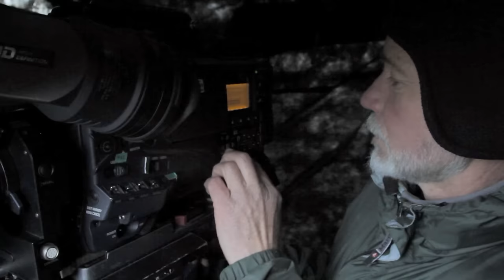Snowy Owl - Queen of the North | Free Documentary Nature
Snowy Owl - Queen of the North | Wildlife Documentary

The snowy owl glares across the tundra with all-knowing eyes – these owls capture our imagination: but what lies beyond their magical beauty and charm? How do they survive the ever-changing, uncertain resources of the High Arctic?

No other owls are capable of surviving the extreme conditions, whereas the snowy owl is able to hunt through six months of bright sunshine and six months of twilight. This film follows a pair of snowy owls as they breed on the tundra of the High Arctic, 300 miles inside the Arctic Circle. Lemming numbers are low this year. Five owlets hatch and they face a struggle – if any are going to survive.

Snowy Owl – Queen of the North is an intimate and remarkable story that reveals the truth about these amazing creatures.